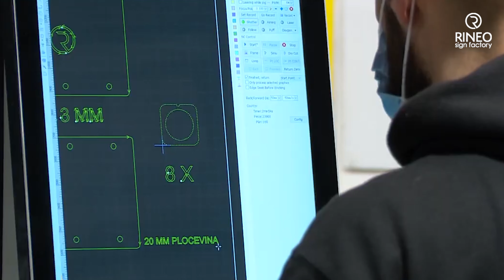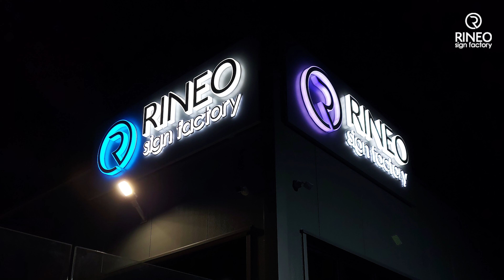Working day at Rineo, largest sign factory in Croatia!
Working day at RIneo sign factory
Feel free to visit us at location: Velika cesta 16, Novi Zagreb, Croatia
We are Croatian largest sign factory!